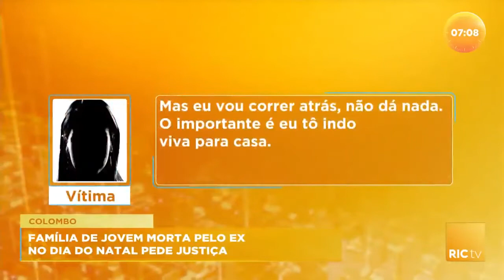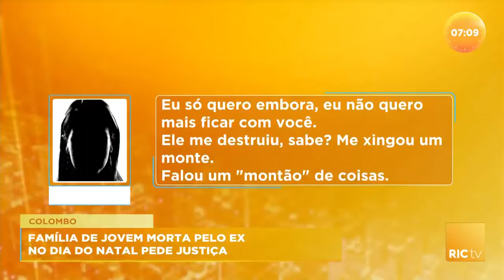Família de jovem morta pelo ex no dia do natal pede justiça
A família da jovem morta com golpes de faca no dia de natal, em Colombo, pede justiça. Um crime passional, causado pelo ex-namorado, que está foragido. Confira todos os detalhes na reportagem!